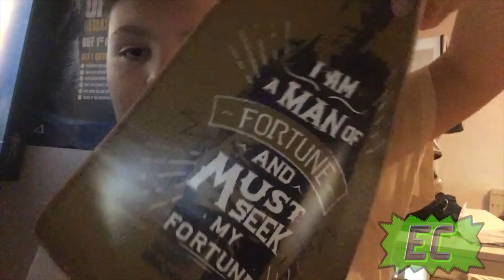LOOT CRATE UNBOXING (EPISODE 6)